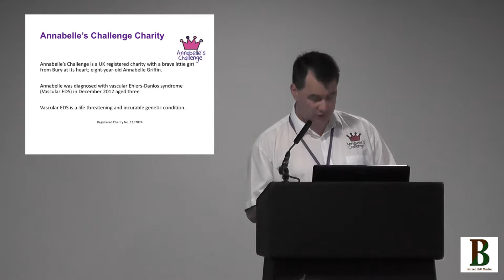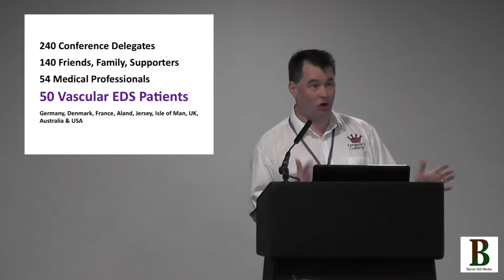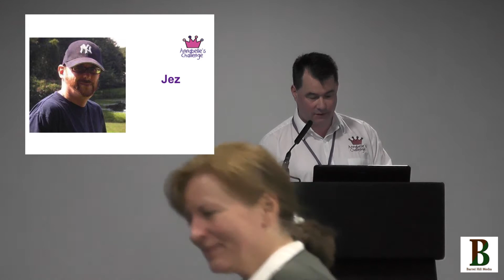Vascular EDS Conference 2017: Introduction by Jared Griffin and the Mayor of Bury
Introduction to the world's first ever Vascular EDS Conference for medical professionals, patients and families hosted by Annabelle's Challenge & The Ehlers-Danlos Support UK.

The conference took place at the Village Hotel, Manchester Bury on May 6th & 7th 2017 attended by medical professionals, patients and family members.

Vascular EDS is a life threatening connective tissue disorder that affects all tissues, arteries and internal organs making them extremely fragile. Patients are at risk of sudden arterial or organ rupture. Vascular EDS (previously known as Ehlers-Danlos type IV) is a rare type of Ehlers-Danlos syndrome caused by an alteration, also known as a mutation in the COL3A1 gene.